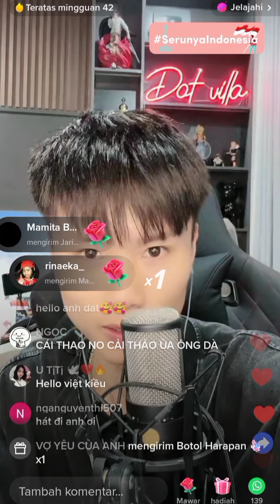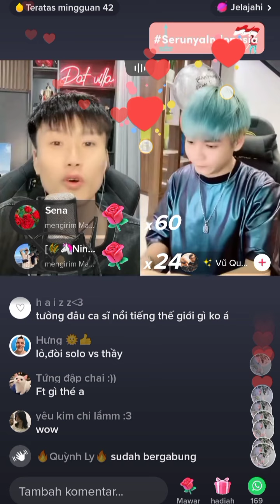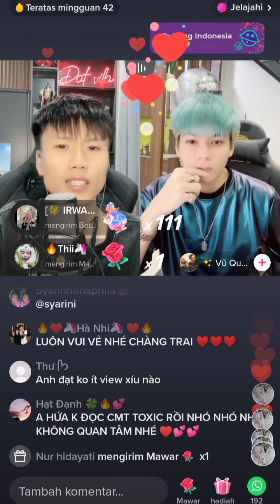Fighting Dat Villa //Yang Dikira Teman Ternyata Lawan